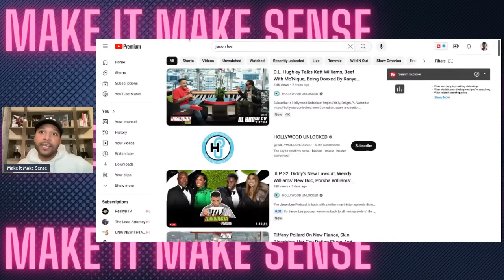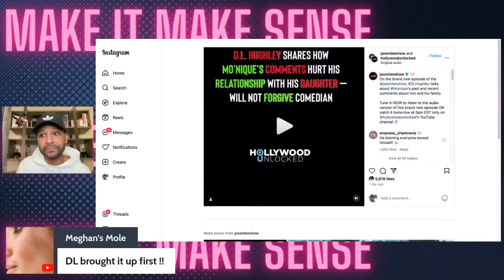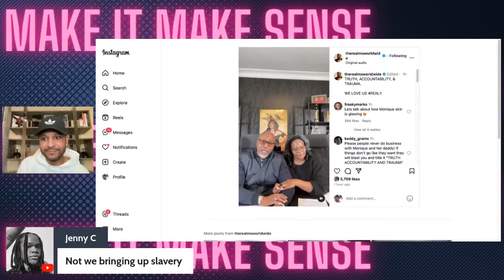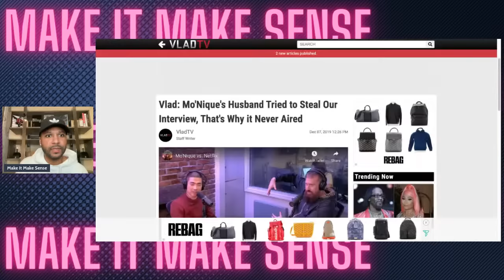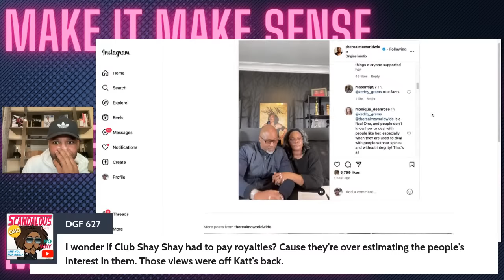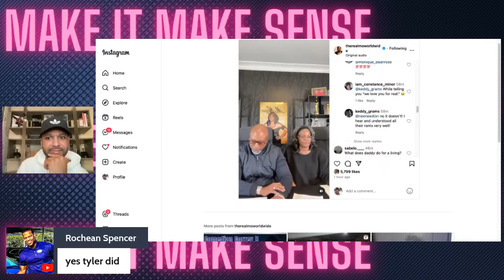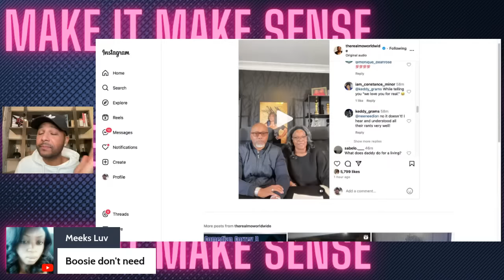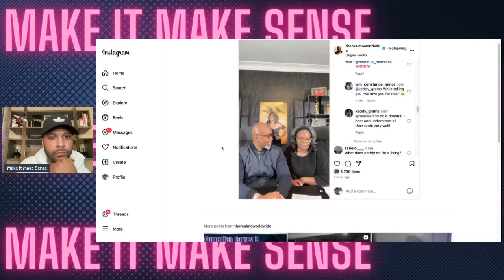Monique Calls DL Hughley Gay & Calls OUT Steve Harvey, VladTV, Tyler Perry & FANS